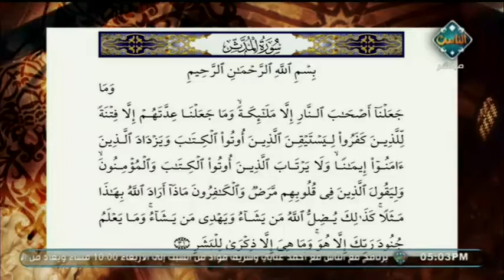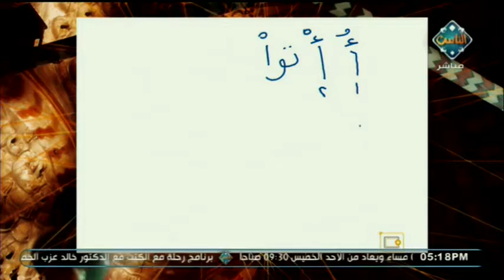أحكام التجويد في الآية 31 من سورة المدثر | مع التلاوة